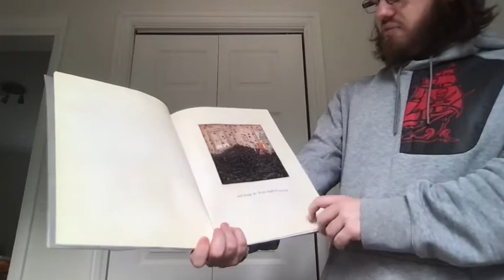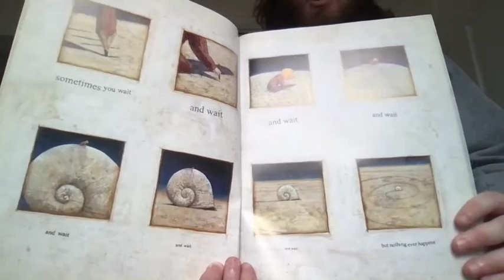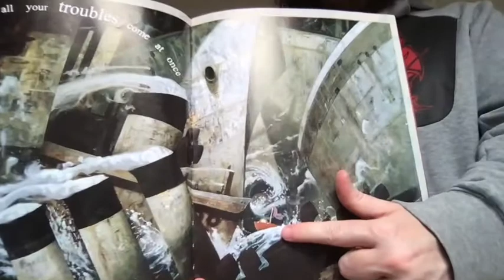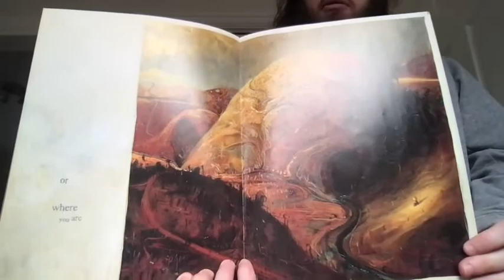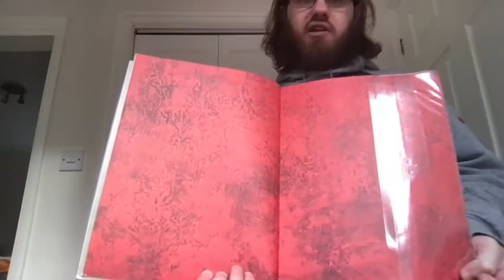The Red Tree